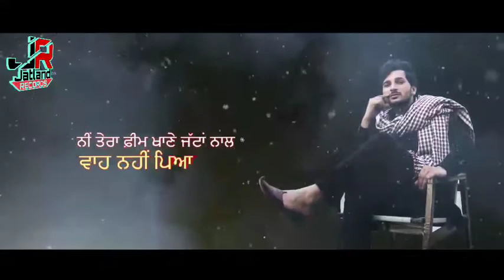Feem Khaane Jatt || Bobby Sun || Latest Punjabi song || Jatland Records